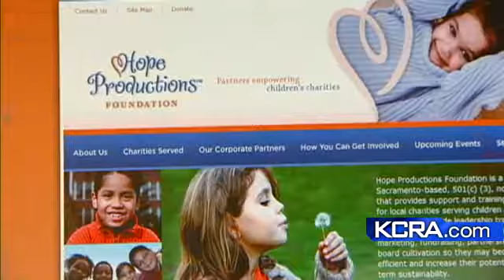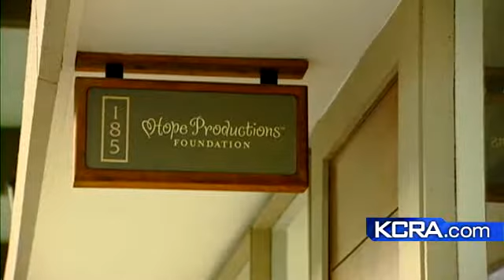Childrens Charities Hurt By Hope Productions Foundations Closure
Hope Productions Foundation calls it quits because of the bad economy.